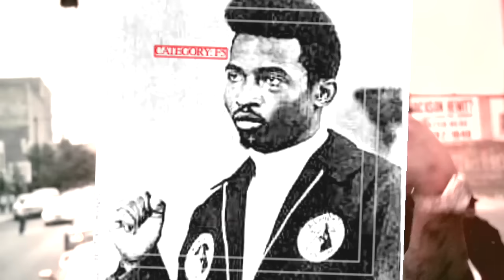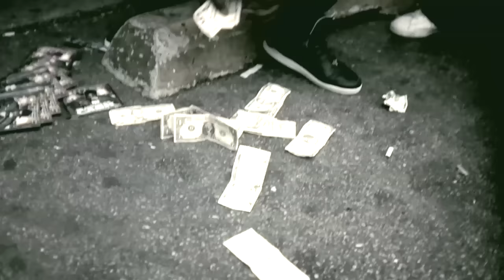Twista-American Gangsta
The 3rd video from the Category F5 Album,available in stores and online on july 14th